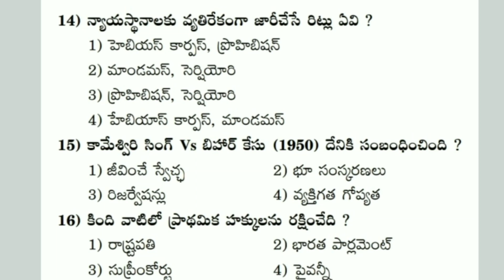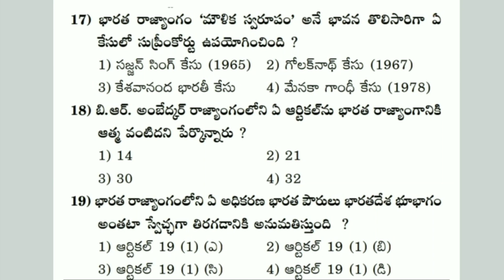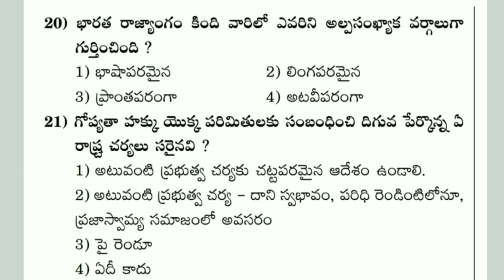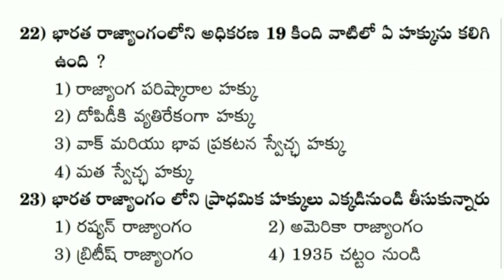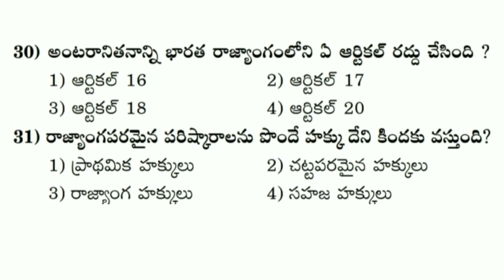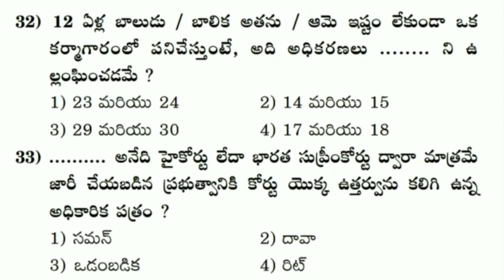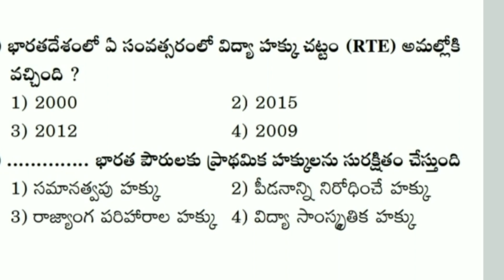Indian Polity||Top 35 bits||Fundamental Rights||With Explanation||Sudheer Sir||9182788757